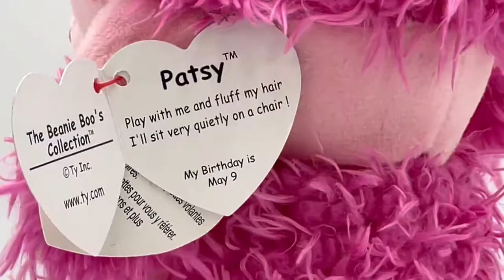Prototype Beanie Boo - She Is Super High-Maintenance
No wonder why these two prototype beanie boo poodles didn’t make it to the production line🤔
They are super high-maintenance…😭 Not only does the color black show everything, but the material that is used is also a dust magnet! It is very hard to keep them clean, for sure. Especially the one "All Black Poodle" is a nightmare! Her fur is made of a wool-like fabric, which is a dust magnet and traps all the dust, debris, and my cat's hair…😅 I think the material is similar to the one used for Zodiac sheep. How do you guys keep them dust-free? I used duck tape, but it made it messier. I eventually had to trim her hair to remove all the dust that came with it.
However, aside from that, they are super cute poodles!🥰💕

TIMESTAMP
0:06 Prototype All Black poodle
1:24 Prototype Wavy Black poodle
2:33 2011 Princess
3:38 2016 Patsy / Patsey
4:39 2017 Mandy
5:50 2017 Rainbow